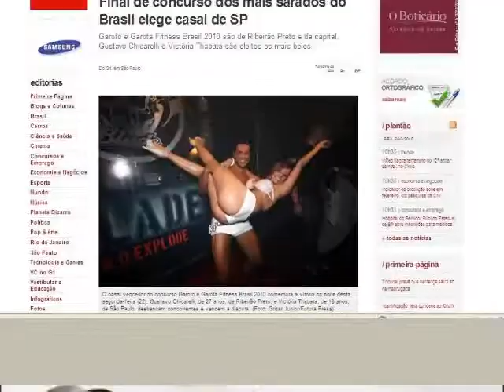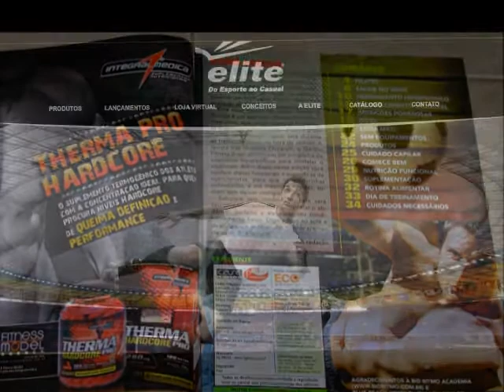CAMPEÃO GAROTO FITNESS BRASIL 2010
GAROTO FITNES ETAPA BRASIL